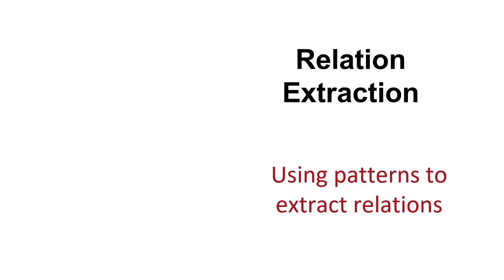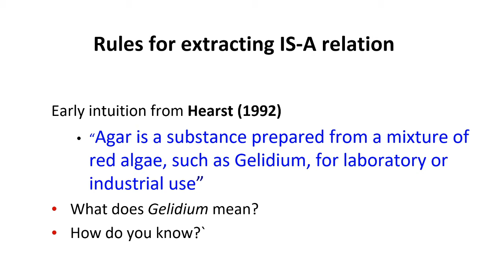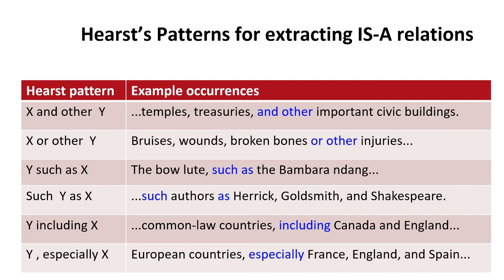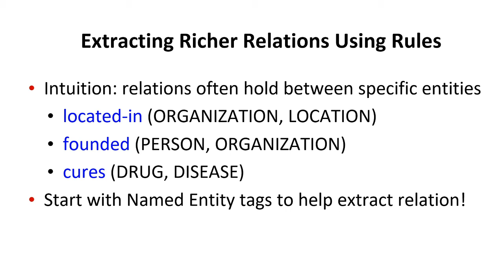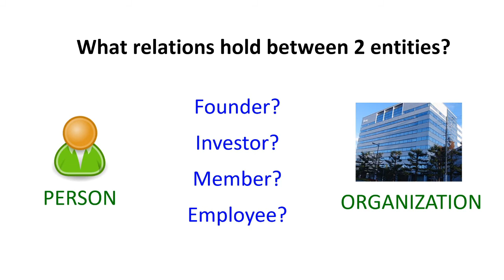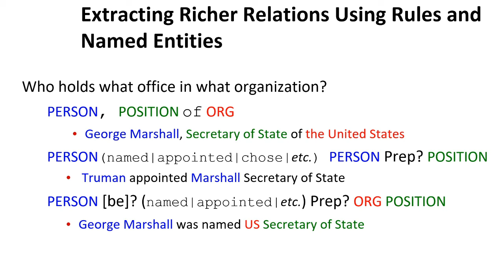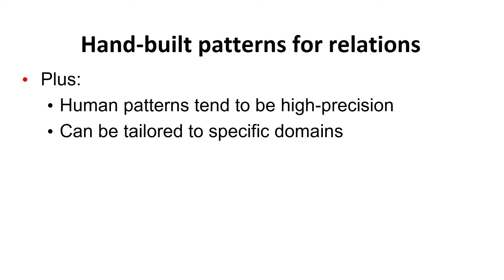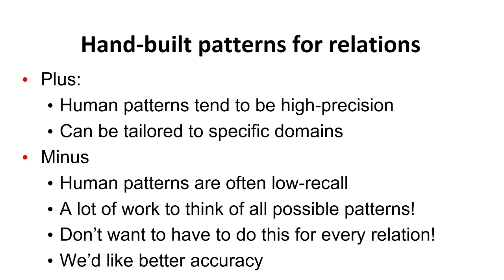Week 9.2 Using Patterns for Relation Extraction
This video explains on how to use patterns for relation extraction.